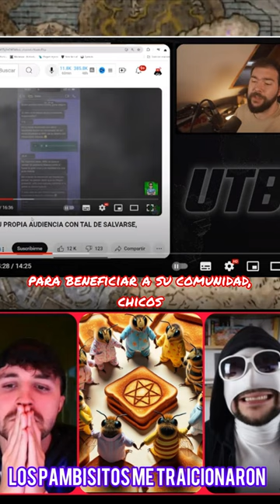UTBH destruye a Dalas Review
Un tío blanco hetero destruye a Dalas Review por victimizarse 🤔